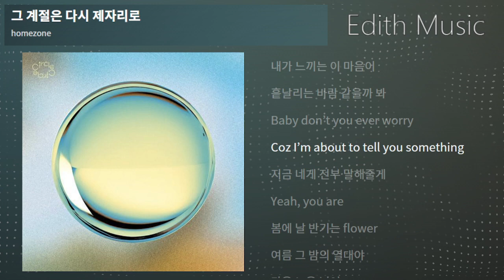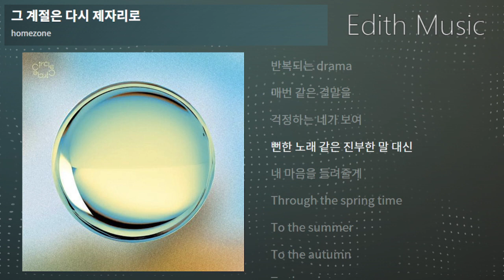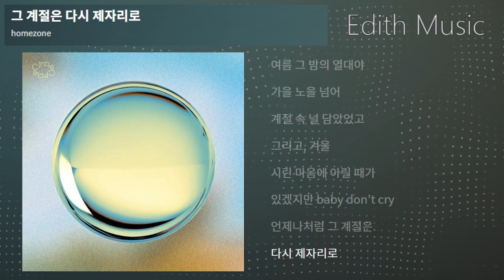homezone - 그 계절은 다시 제자리로 [Circle] ----- (R&BSoul)